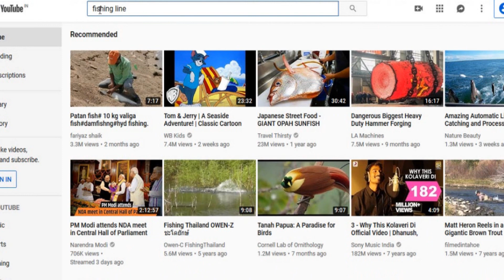বাবনান মূলগ্রাম দ্বিতীয় দিন পাশে সৌভিকদা | Second Day Angling at Babnan Mulgram | Fishing Line